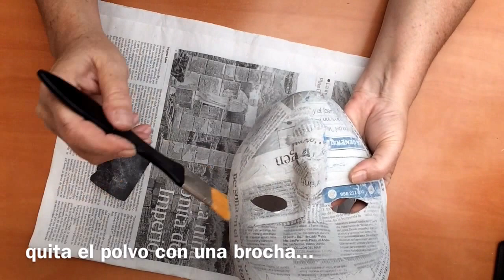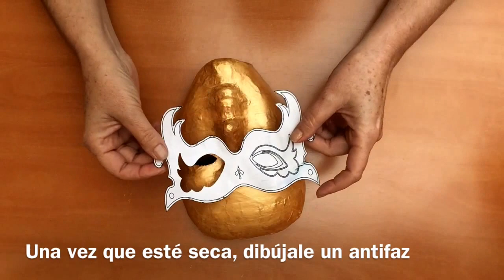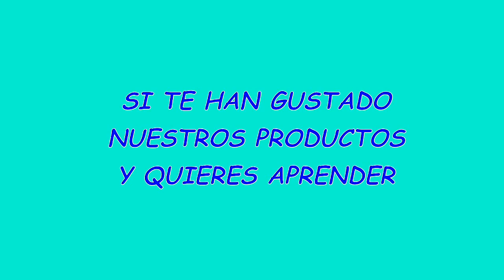Máscara tipo veneciana para Carnaval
Si quieres hacerte una máscara tipo veneciana tu mismo, no puedes perderte este tutorial! Si bien no es una auténtica máscara veneciana, te ayudará a pasar unos carnavales diferentes. Todos los pasos explicados punto por punto.

MATERIALES:

* Para la máscara:
       - Papel de periódico
       - Cola blanca de carpintero
       - Una base de plástico
       - Vaselina
       - Papel de lija de grano medio
* Para la decoración
       - Pasta de plomo
       - Pinturas acrílicas
       - Esmalte sintético
       - Una brocha plana y un par de pinceles
       - Un palo de 6 mm de diámetro y 25 cm de largo

"Willian Tell overture" de Rossini